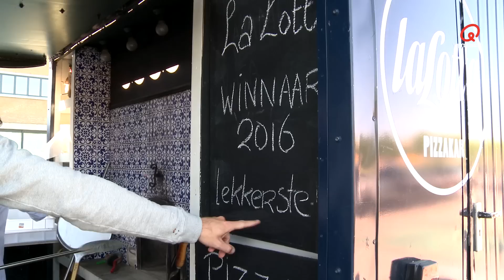DE LEKKERSTE PIZZA OOIT // M&W Restaurant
Mattie & Wietze hebben een droom: dat alle kinderen in een kinderziekenhuis toegang krijgen tot virtual reality. De heren hebben besloten om een eigen restaurant te runnen. De opbrengst gaat naar het Wilhelmina Kinderziekenhuis in Utrecht.

Je hoort Mattie & Wietze iedere werkdag van 6 tot 9 uur op Qmusic.